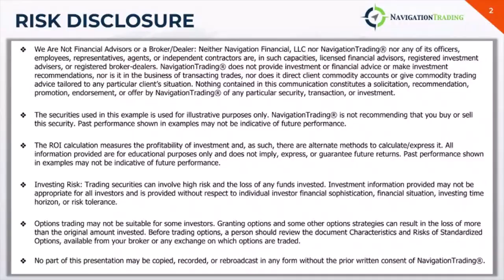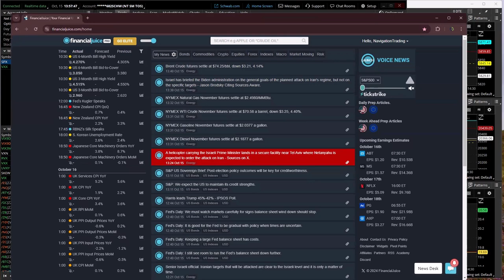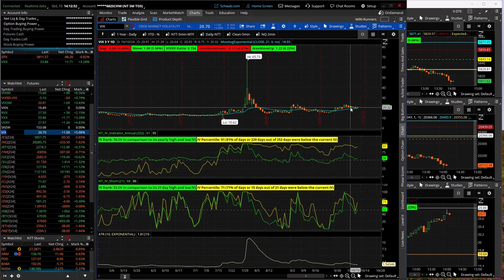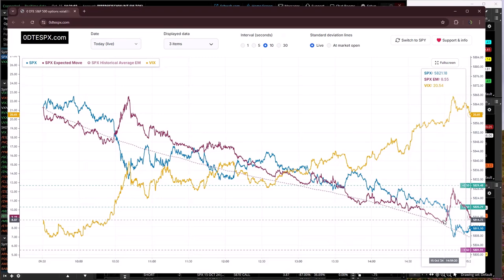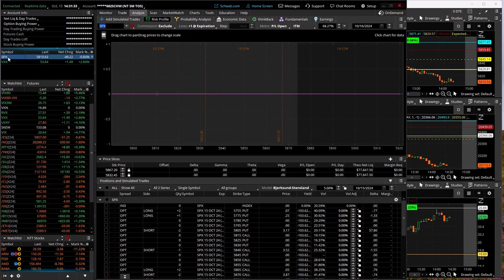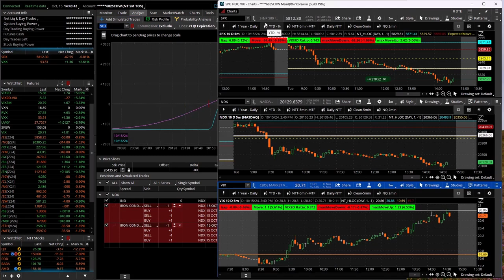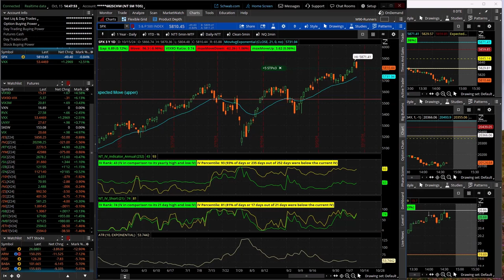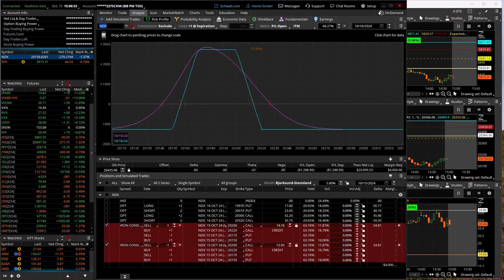0-DTE Power Hour Live 10-15-24